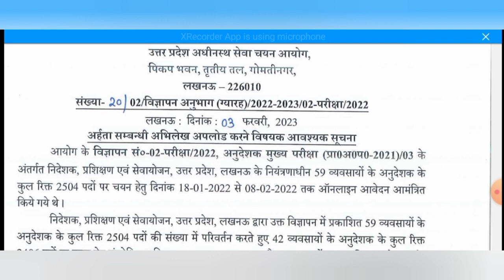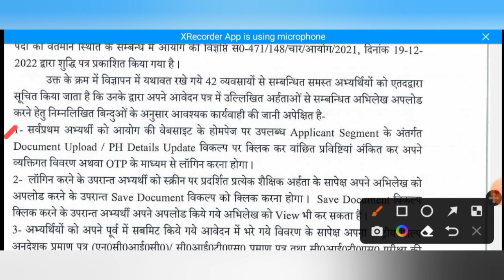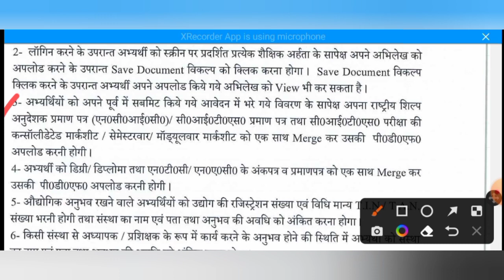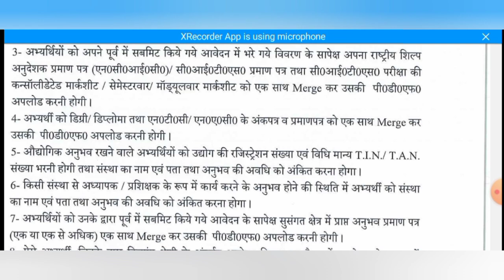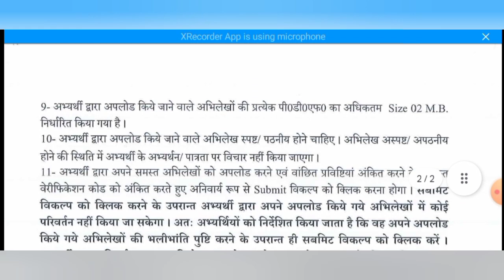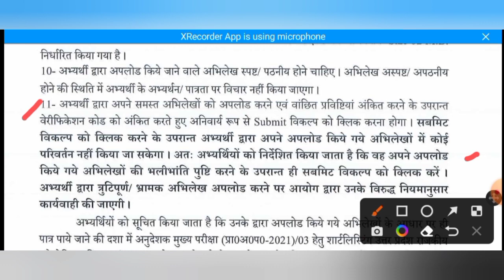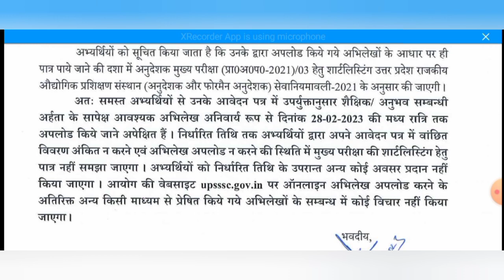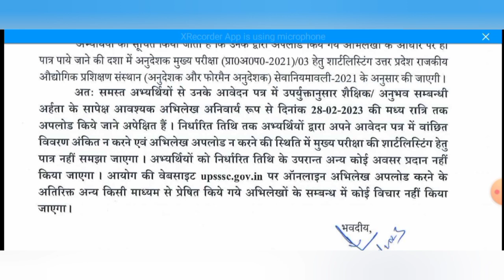Upsssc ITI अनुदेशक भर्ती Latest Update 2023 // ITI अनुदेशक New Update 2023//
UP ITI अनुदेशक भर्ती New Update 2023
Upsssc अनुदेशक भर्ती Documents Upload New Update 2023
instrucorbharti 2023
iti bharti
iti अनुदेशक भर्ती